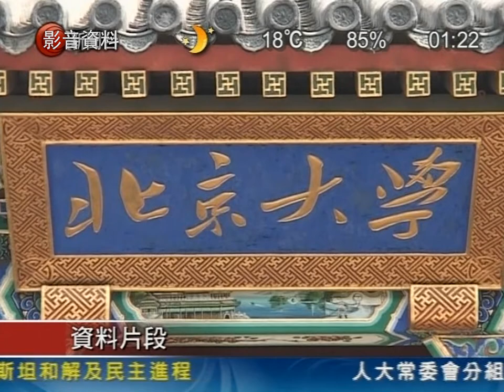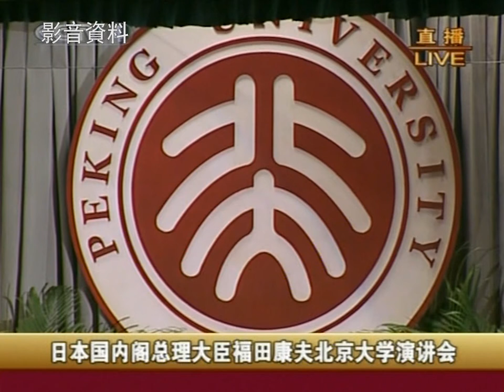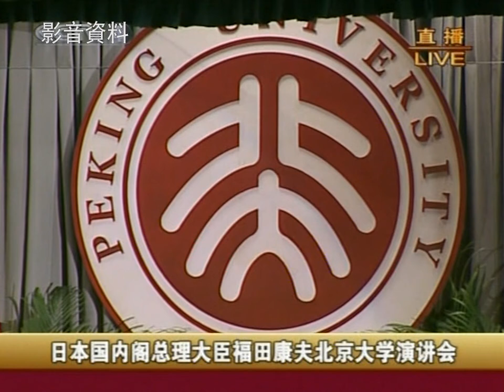北京大学での福田康夫首相のスピーチの生放送 日本首相福田康夫北京大学演讲会直播 2007.12.28.